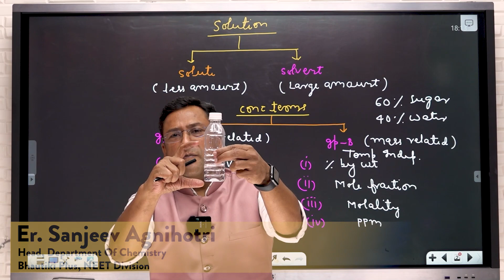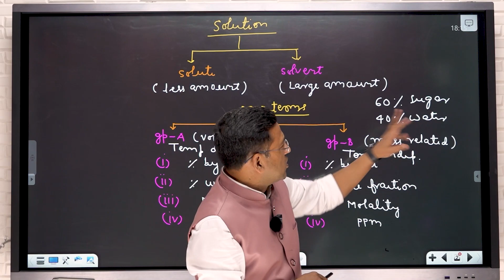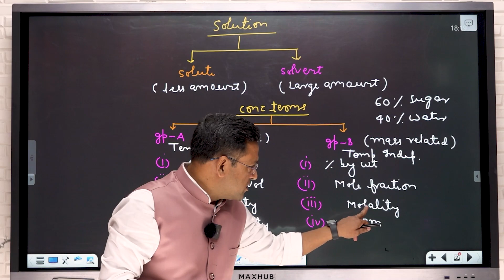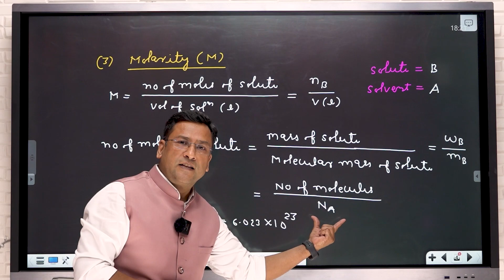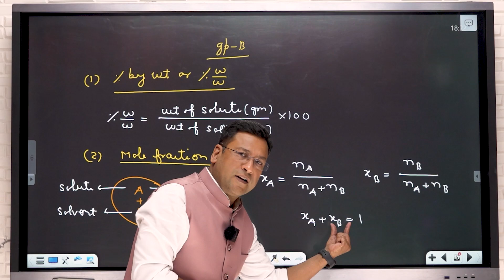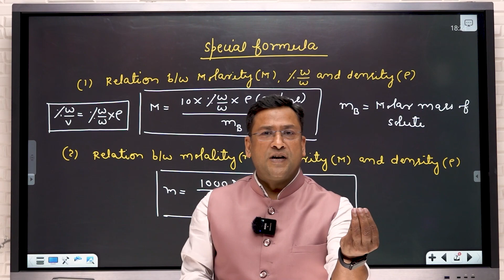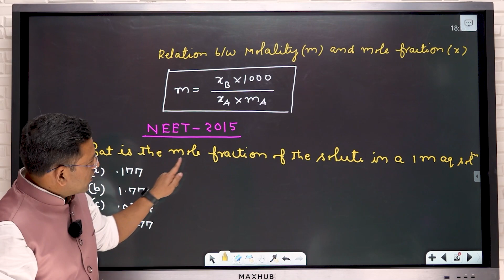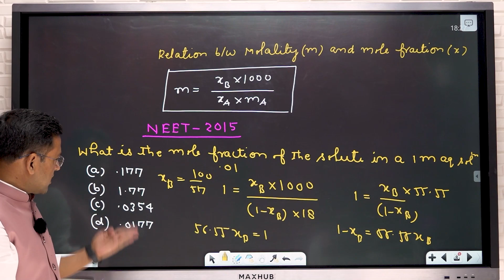Solutions And Concentration Terms | Chemistry | NEET Century | NEET 2023 | Er. Sanjeev Agnihotri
Bhautiki Plus Presents "NEET Century" for NEET Aspirants targeting NEET on the upcoming 7 May 2023.

A youtube series comprising 100 Target videos of Physics, Chemistry, Botany, and Zoology (separate for English & Hindi Medium students) of the most probable topics for the NEET Examination!

दमदार टीचर्स, शानदार सिस्टम
अब एक साथ

भौतिकी+में ।

Bhautiki+, a premier Institute for IIT-JEE (Advanced+Main), NEET , Academics, NTSE for Classes IX, X, XI, XII, and Dropper, is the right blend of energetic and experienced teachers and system.

Our Core Faculties of The NEET Division:

Er. Ritesh Goel
Founder Director & HOD, Physics
Ex-faculty, FIITJEE Delhi
12 years of Teaching Experience

Er. Sanjeev Agnihotri
HOD, Chemistry
Ex-faculty, Narayana, Aakash, PIE
24 years of Teaching Experience

Dr. Brajesh Lavania
HOD, Botany
Ex-faculty, Aakash, Mastermind
20 years of Teaching Experience

Dr. L.B. Patel
HOD, Zoology
Ex-faculty, Mastermind, EFA Kota
17 years of Teaching Experience

Our Core Faculties of the IIT-JEE Division:

Er. Devarshi Mishra
Director & HOD, Maths
Ex-Faculty: Bansal Tutorials
15 years of Teaching Experience

Er. Ritesh Goel
Director & HOD, Physics
Ex-Faculty: FIITJEE Delhi
12 years of Teaching Experience

Er. Puneet Singh
HOD, Chemistry & Chief Mentor
Ex-Faculty: Allen, Etoos India & PW
16 years of Teaching Experience

Er. Vivek Singh Rathore
Senior Faculty, Chemistry
Ex-faculty: Allen, Aakash, Pace Mumbai
10 years of Teaching Experience

• Four Core Faculties fixed for the entire session (separate faculties for Zoology and Botany)
• Classes equipped with interactive LED Boards with Live Set Up
• Study material in workbook style (with space after every question) & Coloured Diagrams of Biology
• Regular Homework Checking before every class
• Regular Quiz after every class
• Bimonthly PTM+Viva
• Dedicated Mentors (leading a small group size of 50 Students to support them holistically)
• Annual Mock Board and Mock NEET for competitive exams aspirants
• Physics, Chemistry, Biology, Computer Lab
• 360° ERP and LMS Platform
• Van Facility for an easy commute
• Career Guidance, Group Discussion & Personal Interview Practice Sessions